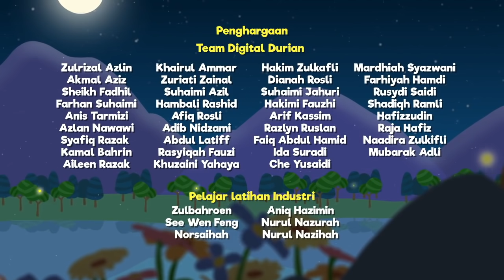Ya Papa Ya Mama | Kompilasi 40 Minit | Omar & Hana